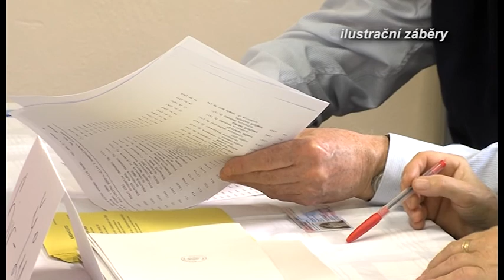Zpravodajství 20. 5. 2014